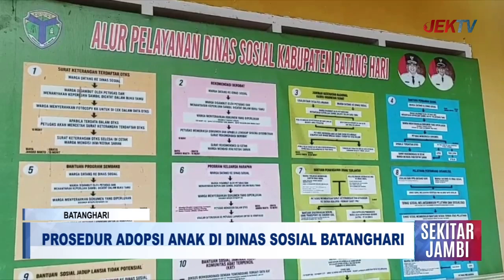PROSEDUR ADOPSI ANAK DI DINAS SOSIAL BATANGHARI